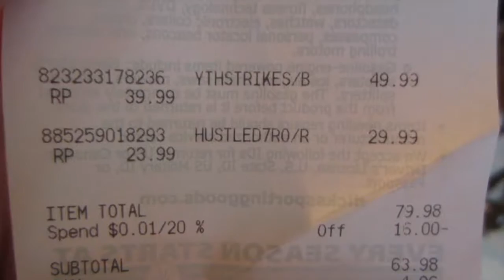Parade, Candy Throw, Fail ~ Vlog 7/10/16